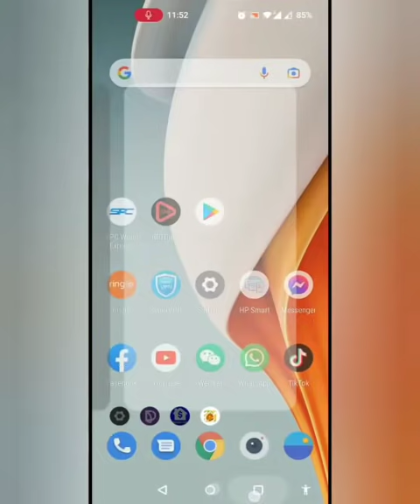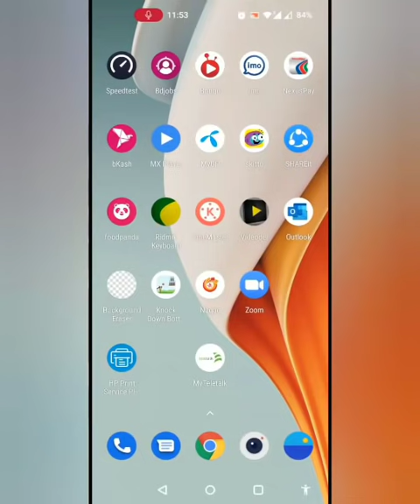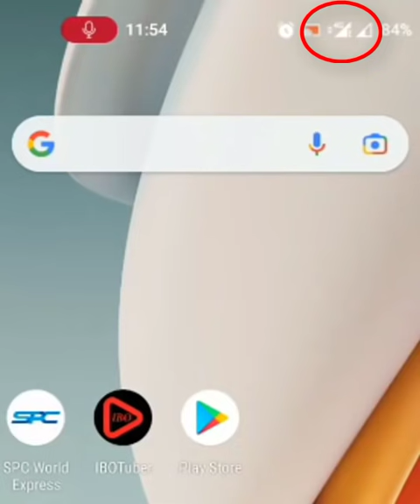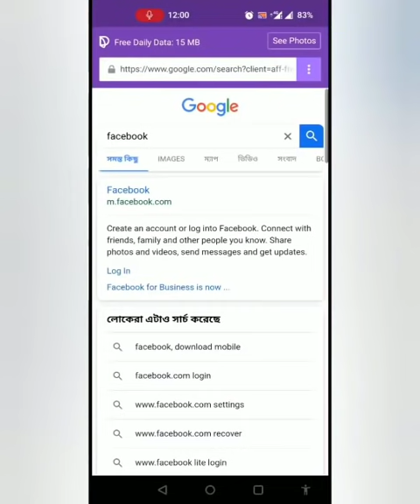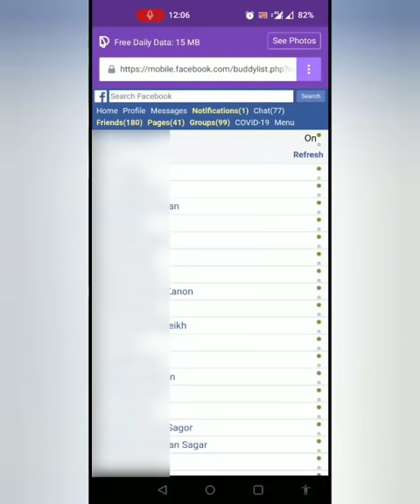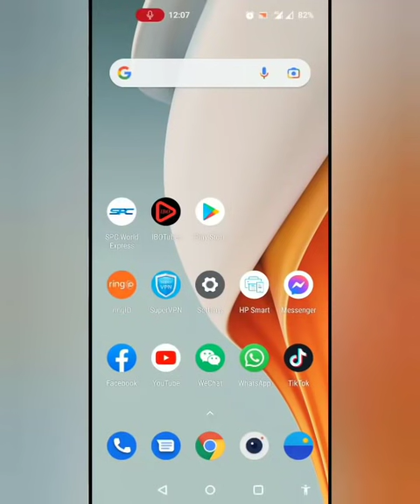How to use Free Facebook || যেভাবে ফ্রি ফেসবুক ব্যবহার করবেন || Discover Apps A-Z Bangla || Free FB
কিভাবে ফেসবুক ইন্টারনেট ছাড়া চালাবো
ডাটা ছাড়া মেসেনচার চালাবো
কিভাবে ফ্রী ফেসবুক চালাবো
ফেসবুক ফ্রী
ফ্রি মেসেজ্ঞার
ডিসকভার অ্যাপ
কিভাবে ডিসকভার অ্যাপ দিয়ে ফ্রি ফেসবুক চালানো যায়
জিপি ফ্রি ফেসবুক